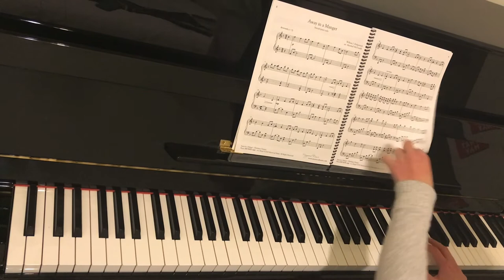Away in a Manger by Marshall McDonald